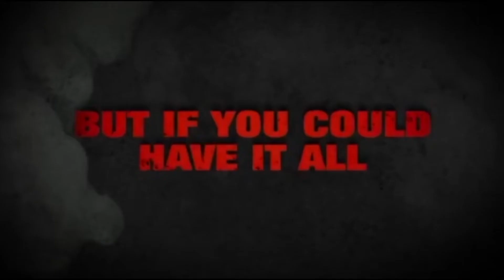ANDY RODRIGUEZ LAMPA Reel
Andy Rodriguez for the Latin American Motion Picture Awards LAMPA